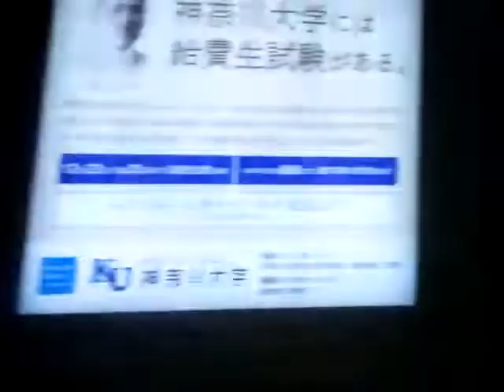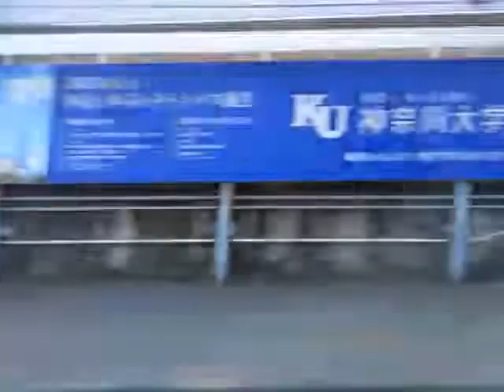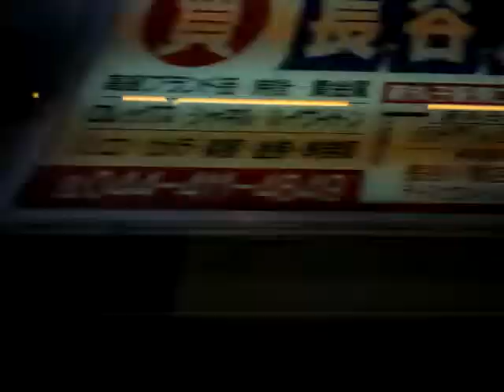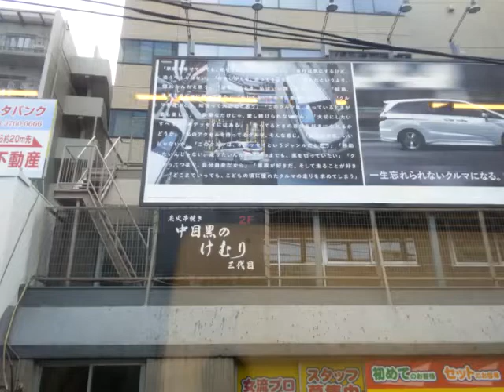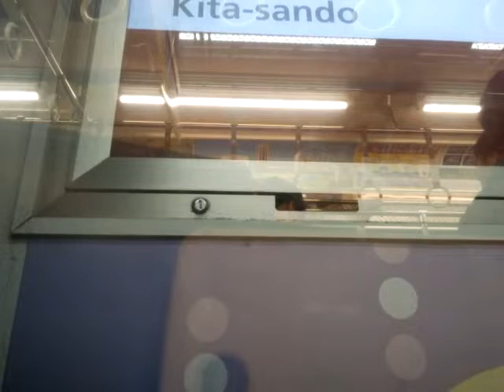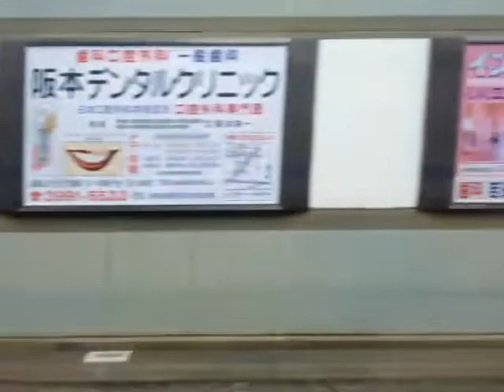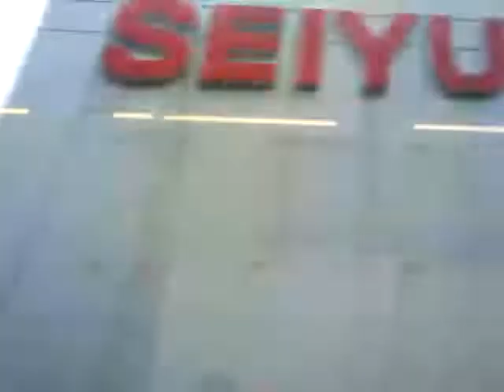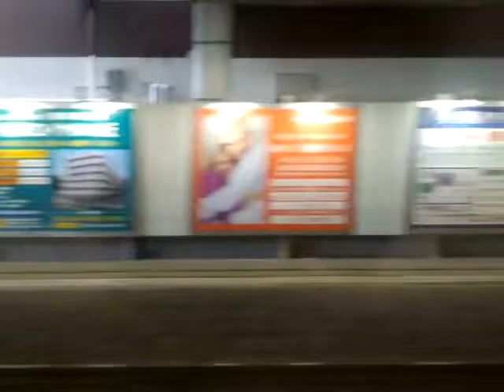西武6000系日立GTO元町・中華街発Fライナー小手指行き全区間車窓走行音